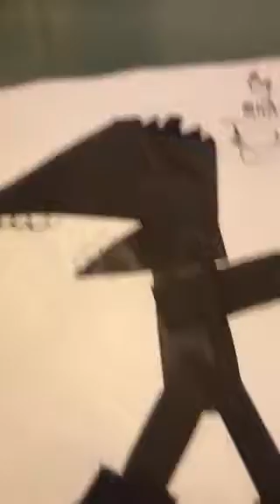Drawing from person from school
This is a picture my friend made